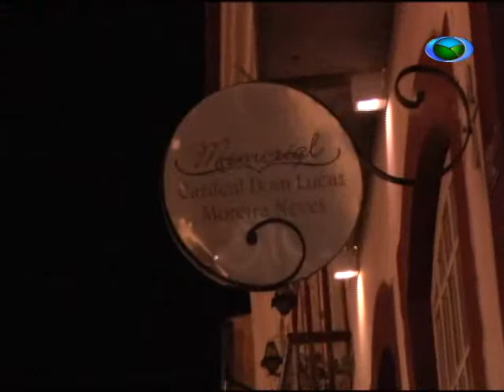1° Semana Cultural Maestrina Stella Neves Aconteceu na Igreja Matriz do Pilar. 18/06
Começou no dia 17 de junho, a Primeira Semana Cultural Maestrina Stella Neves Valle. Para dar início ao evento foi realizado na Igreja Matriz do Pilar uma missa. O objetivo da semana cultural e valorizar e guardar a memória da maestrina e fomentar a cultura local colocando projetos culturais disponíveis gratuitamente a comunidade.